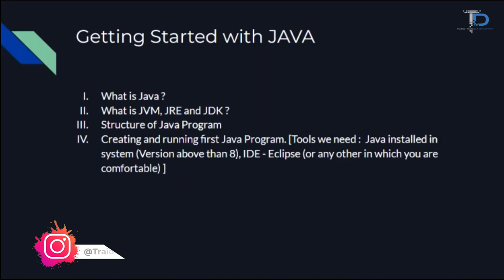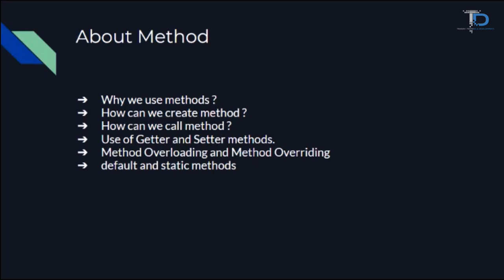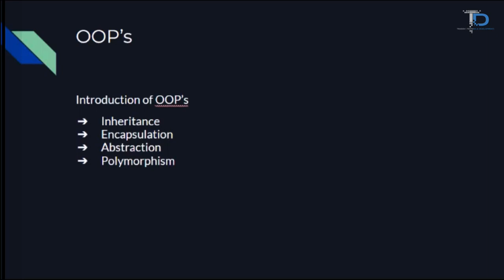Introduction to Java Programming | Lecture 1 | 🔥 Java Tutorials for Beginners in Hindi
#1 Introduction to Java Programming | Lecture 1 |  🔥 Java Tutorials for Beginners in Hindi

What we will cover in this Java Tutorial  ?
1) Full Playlist Introduction
2) Java feature set
3) Java's History

Language Versatility: Java is a powerful and often used programming language.

Cross-Platform: It is renowned for being portable, enabling programmers to create code that can be executed on other platforms.
Java places a strong emphasis on object-oriented programming concepts.

Applications: It is frequently employed in the creation of mobile apps and websites.
A world of possibilities in software development is made possible by learning Java.

Any Online 📞 help
for Online classes.